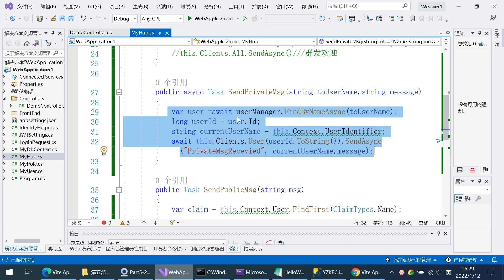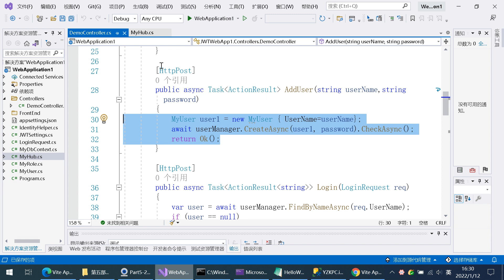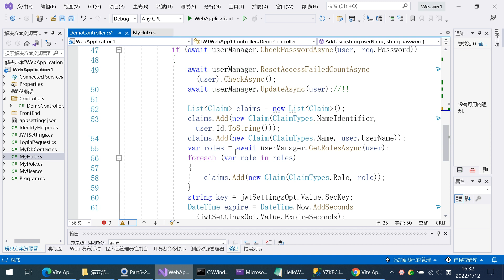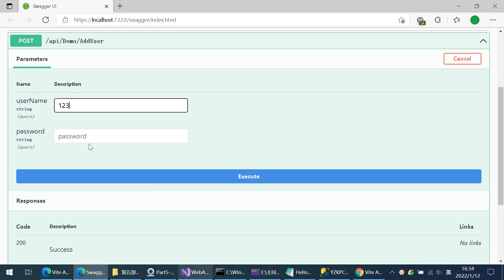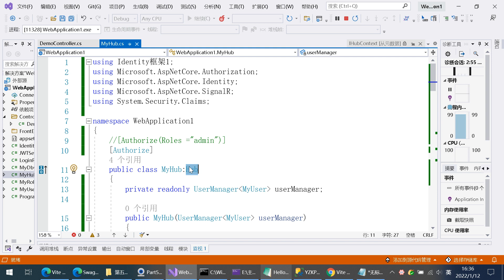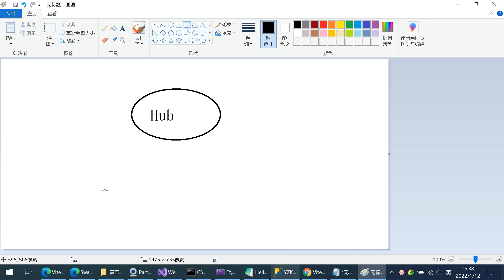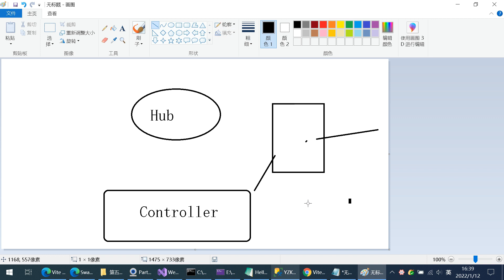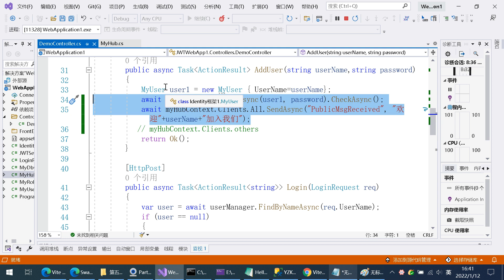杨中科.NET6教程Part5-20：外部向SignalR的Hub发送消息